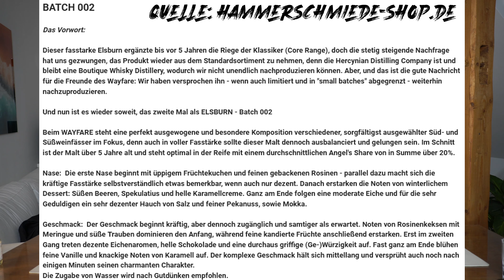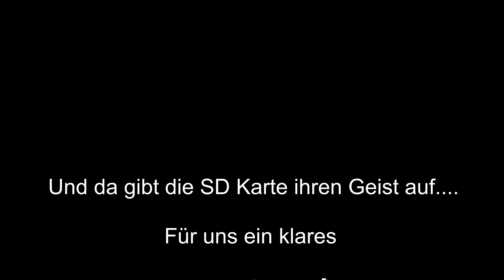ElsBurn Wayfare - Batch 002 - 2021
Moin zusammen,

heute steht der ElsBurn Wayfare - Batch 002 auf der Agenda mit 57,9% Vol.
WBID: 189026

00:00 Start
02:40 Nosing
04:57 Tasting
12:04 Rating
14:14 Fazit

Dieses Video enthält ausschließlich unsere persönliche Meinung zu dem vorgestellten Produkt. Der Genuss von Alkohol unterliegt gesetzlichen Vorgaben.